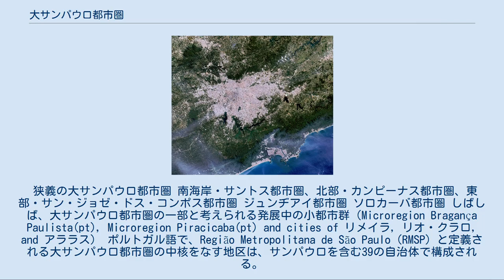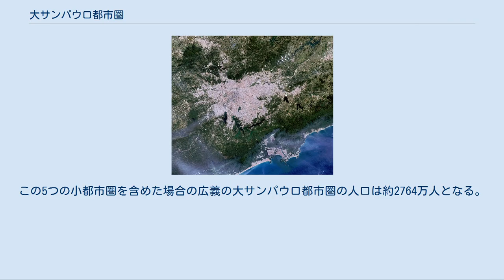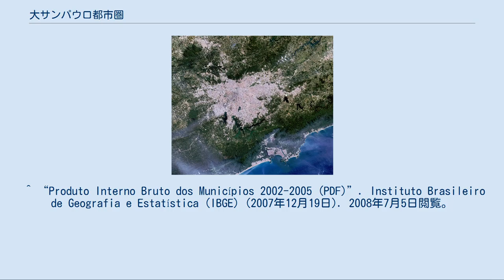大サンパウロ都市圏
人工衛星が撮影した大サンパウロ都市圏。
サンパウロを中心に市街地が発展していることが分かる。
写真下部の海沿いの市街地は、サンパウロの外港サントスを中心とする市街地 大サンパウロ都市圏（ポルトガル語: Grande São Paulo）は、ブラジル・サンパウロ州におけるサンパウロを中心とした都市圏のことである。
世界で7番目、南半球では最大の都市圏である。
 狭義の大サンパウロ都市圏 南海岸・サントス都市圏、北部・カンピーナス都市圏、東部・サン・ジョゼ・ドス・コンポス都市圏 ジュンヂアイ都市圏 ソロカーバ都市圏 しばしば、大サンパウロ都市圏の一部と考えられる発展中の小都市群（Microregion Bragança Paulista(pt), Microregion Piracicaba(pt) and cities of リメイラ, リオ・クラロ, and アララス） ポルトガル語で、Região Metropolitana de São Paulo（RMSP）と定義される大サンパウロ都市圏の中核をなす地区は、サンパウロを含む39の自治体で構成される。
 RMSPに含まれるこの地域は、ブラジルの金融・経済の中心地であり、この地区の人口は約2,000万人に達する。
最大の都市は、サンパウロ州の州都でもあるサンパウロであり、人口は、おおよそ1,103万人。
サンパウロに続く都市は、サンパウロの空の玄関であるグアルーリョス国際空港を有するグアルーリョスであり、約130万人の人口を誇る。
 また、サンパウロの南に隣接するABC地域のサントアンドレ（67.9万人）、サンベルナルド・ド・カンポ（81.6万人）やブラジル第3位の銀行のバンコ・ブラデスコの本社所在地であるオザスコ（71.3万人）を皮切りに、複数の自治体が10万人以上の人口を有する。
ABC地域は、フォルクスワーゲンやフォード・モーターなどの工場が進出しているサンパウロ都市圏のまさに中核となる工業都市である。
 広義での大サンパウロ都市圏は、5つの小都市圏がこれに加わる。
サンパウロの西96キロメートルのところに位置するソロカーバを中心とする都市圏、サンパウロの北60キロメートルに位置するジュンヂアイの都市圏、サンパウロの外港サントスを中心とする都市圏、カンピーナスを中心とする都市圏、サンパウロの北東にあるサン・ジョゼ・ドス・カンポスを中心とする都市圏の5つである。
この5つの小都市圏を含めた場合の広義の大サンパウロ都市圏の人口は約2764万人となる。
 ^ IBGE Cidades ^ “Tabela 793 – População residente, em 1º de abril de 2007: Publicação Completa”. Sistema IBGE de Recuperação Automática (SIDRA) (14 de novembro de 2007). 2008年7月5日閲覧。
 ^ “Estimativas - Contagem da População 2008”. IBGE. 2008年7月11日閲覧。
 ^ “Produto Interno Bruto dos Municípios 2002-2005 (PDF)”. Instituto Brasileiro de Geografia e Estatística (IBGE) (2007年12月19日). 2008年7月5日閲覧。